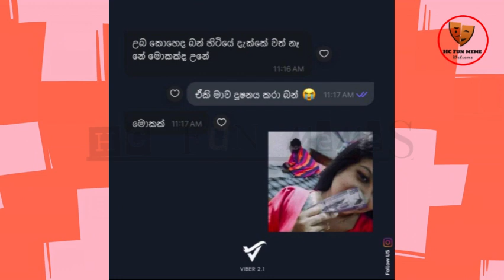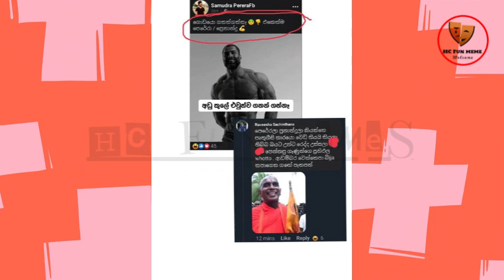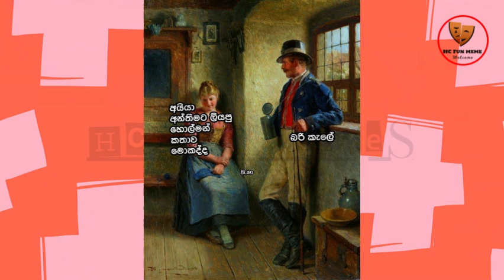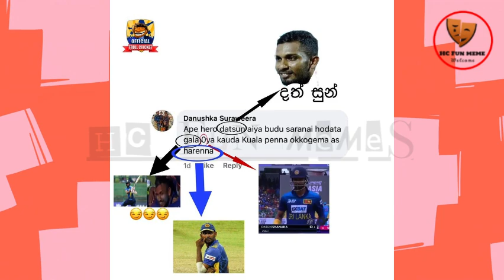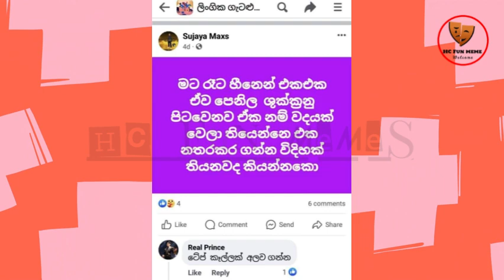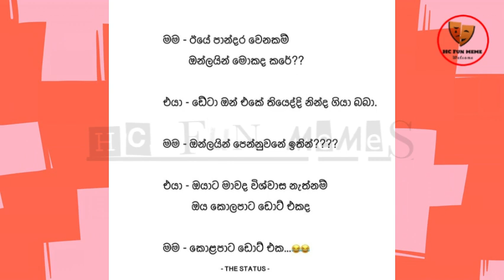මාත් අමුක දුමුක නටනවා බන්😂😂 Athal Meme Episode 119 | HC Fun memes | 06/01/2024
rathne
today fb post

bukiye athal
bukiye fun
bukiye fun today
f bukiya
bukiye joke post
bukiye katha
bukiye post
bukiye sapa
bukiye tharu
bukiye wadan
Athal Meme
Sinhala Wal Katha
Wal Katha

bukiye athal
rasa katha
bukiya
athal bukiya
athal nukiya
ada bukiya,
bukiye fun
bukiye rasa katha new,
fb athal,
Bukiye
memes,
fb posts
bukiye rasa katha letest
bukiye rasa
2021
Sri lanka Police
iphone
Basil Rajapaksha
adaderana
derana live
sri lanka police vehicles
hiru news
derana
kusal mendis
niroshan dikwella
ayubo one
HC fun
piumi hansamali
ape amma
bts
vidiq
sri lanka cricket
news first
derana news
Sinhala
Sri lanka
news
tubebuddy
social blead
how to
wal katha
sinhala wal katha
derana live
letest news
the weekly
the Entertainment
dewani inima
the voice
the voice of srilanka